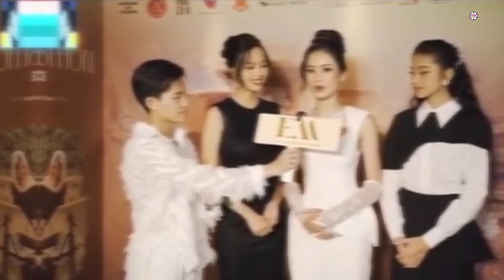Hoa hậu Ý Nhi bị khui phát ngôn gây choáng "XOÁ ĐI NẠN ĐÓI - NẠN DỐT Ở ĐÂY"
Ý Nhi lại bị so sánh kỹ năng ứng xử với Đào Hiền: Quả thật cần trau dồi nhiều hơn